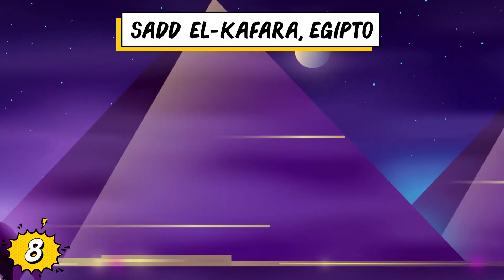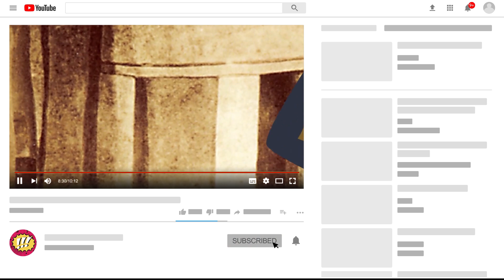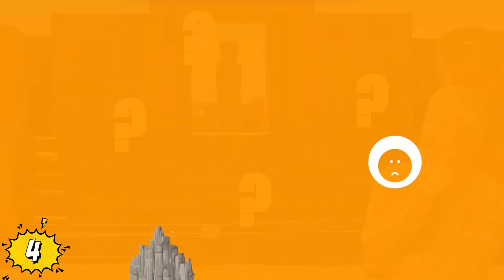Estructuras Antiguas Alrededor Del Mundo!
Veras Estructuras Antiguas Alrededor Del Mundo!
Aquí hay 8 asombrosas estructuras antiguas. Como: Acueducto de Segovia, España. Torre de los Viento, Atenas, Gran Buda de Leshan, China y cinco más.